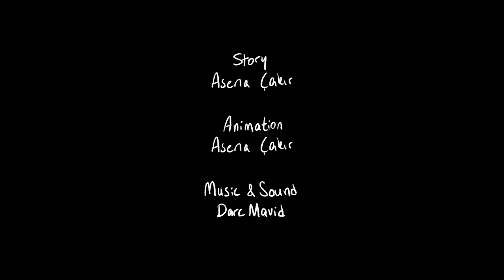Fear – Animated Shortfilm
This animated short film was created as part of a semester project. Have fun!

Credits:
Story&Animation: Asena Cakir